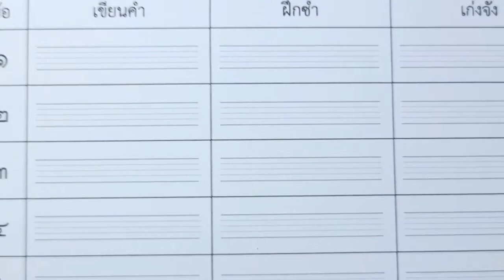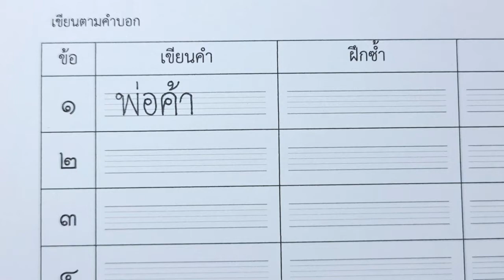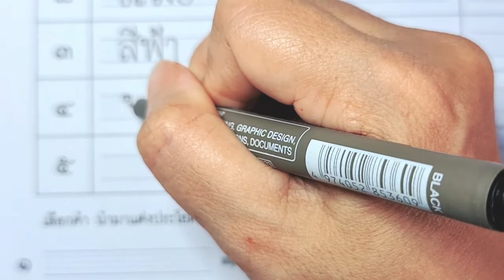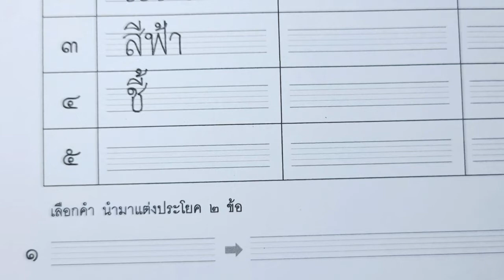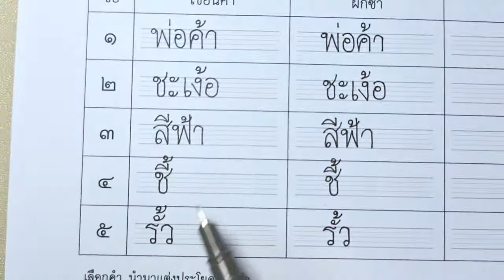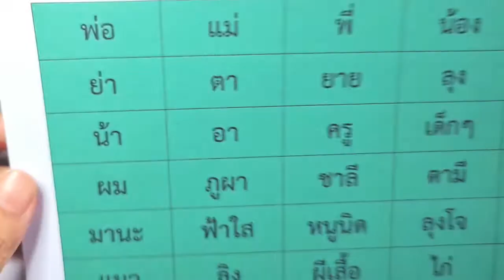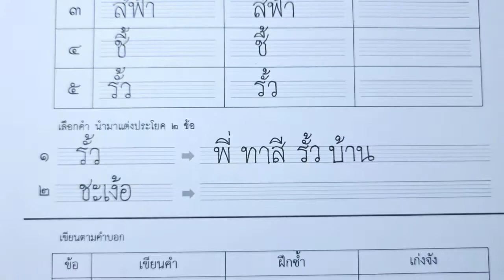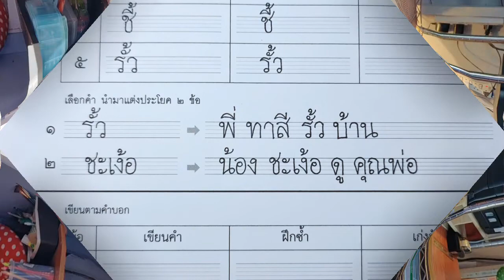ผันวรรณยุกต์ อักษรต่ำ